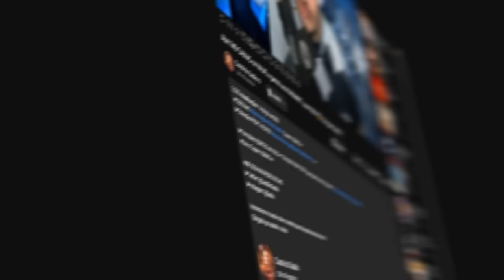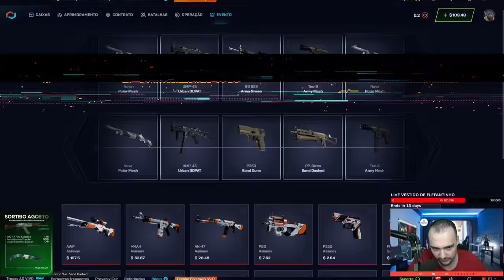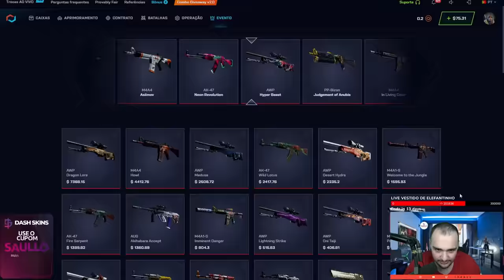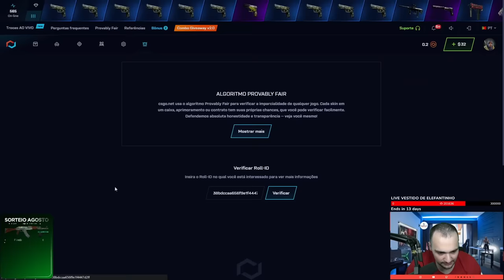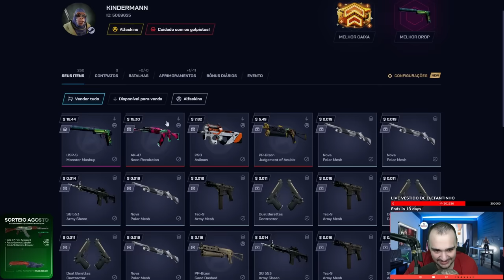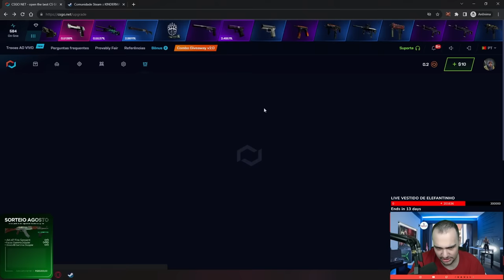as CAIXAS GRÁTIS viraram uma LUVA para o INSCRITO no CSGONET